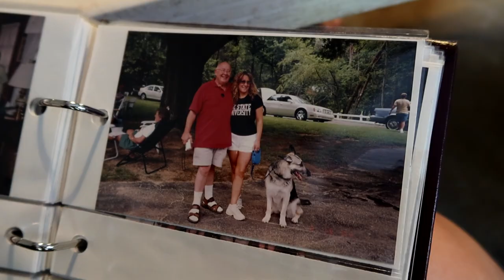VLOG || A GREAT 🇺🇸 AMERICAN 🇺🇸 FAMILY REUNION...and OUTTAKES..! l Lynn Rasmussen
Family.  There's nothing as important as family.  You watch your parents begin and continue traditions, and you watch the babies come along and begin to live a family tradition... Our Blair family has been doing the tradition of a family reunion for...well, as long as I can remember.

Our people have been living in this part of Virginia since the late 17th century.  We are proud of our amazing and vast family tree which, just looking at our 20th century people, includes one main line of Blair family, along with families that married into it.  We're a lot of people in our family and we are all  C L O S E, like siblings!

Over the last year, we've kept up with each other over social media, but we really wanted to try to get rolling again - it's easy to let family affairs slip when life gets in the way - and we didn't want the family reunion to not be held for TWO years in a row.  So, we're back, dipping our toes in the water... outside, without masks (gasp!), and able to hug each other... outside.

Music used in this video:  "ES_Robin Adair"  and "Chuck in the Box"

It's a proper way to safely use music in your videos and can be found